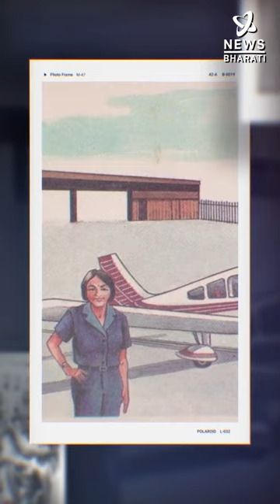Episode 7. 75 Legendary women of India - Sarla Thukral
When women flying aircrafts was unheard of, Sarla Thukral received her aviation pilot license, at 21. Know the legend in Newsbharati's exclusive video;